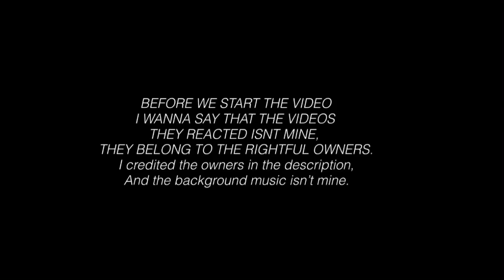💙Poppy characters Reacts To, FnF and Poppy Playtime Memes! | part 49 ✨|🤍CHAPTER2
- Apps that i used for editing:
•Kinemaster
•Gacha Life/GachaClub
•IbisPaint X

- The Music I Used for my intro:
• [DaveSameTv]

- !! CREDITS !! -